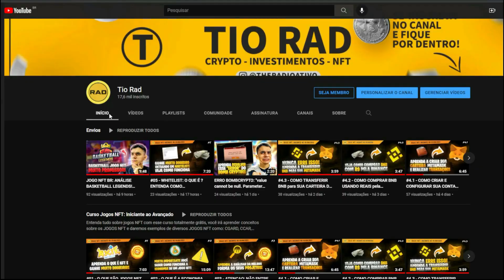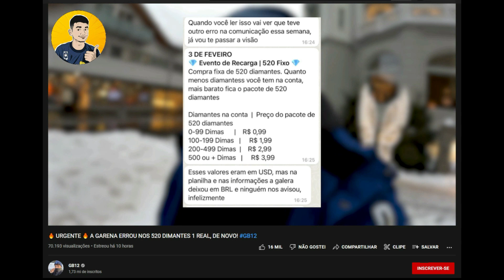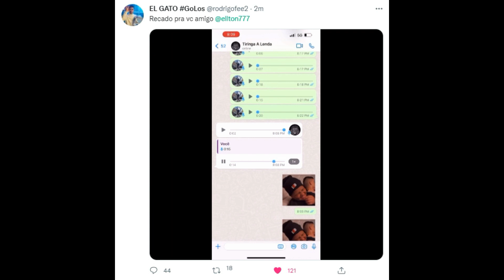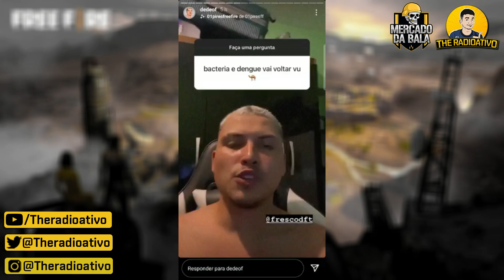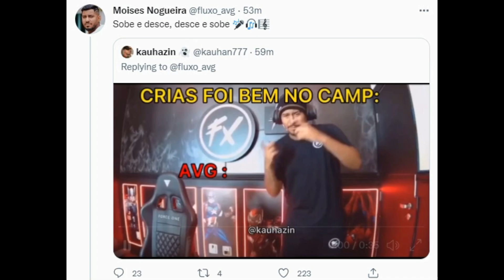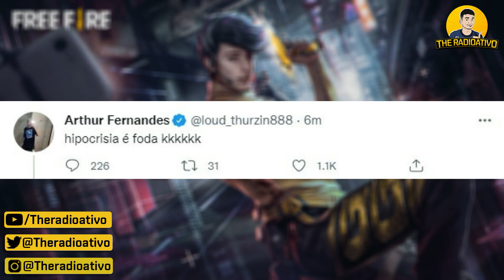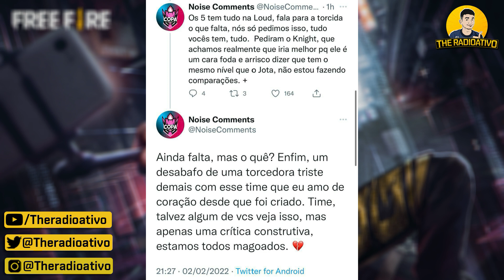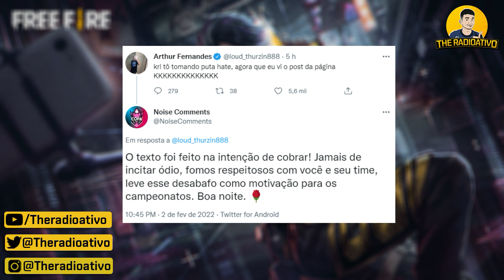DIONIS DESABAFA ! LOUD MITO ? THURZIN TOMA HATER ! WILL vs VK FARPAS ? ELGATO RECADO ELTON77 !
🔴DIONIS DESABAFA ! LOUD MITO ? THURINZ TOMA HATER ! WILL FARPA vs VK ! ELGATO RECADO ELTON77 ! O jornal nacional do Free Fire.